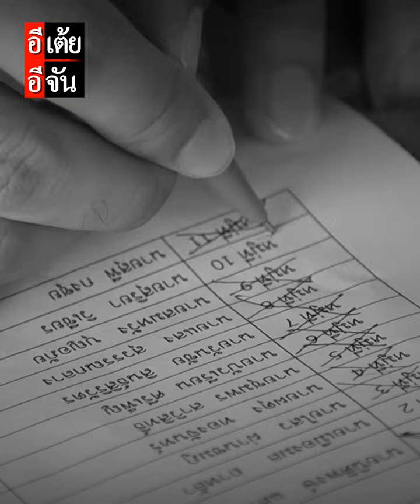ลุ้นคำตอบจากไทม์ไลน์ชีวิตของคนชื่อ สีสุดา รอดภัย l ปราบตามหาแม่ : อีเต้ย อีจัน EtoeyEjan